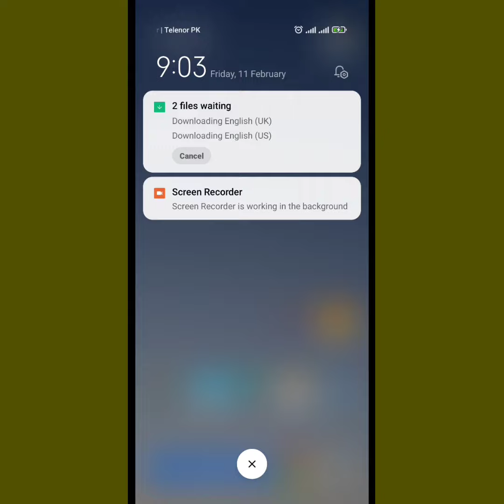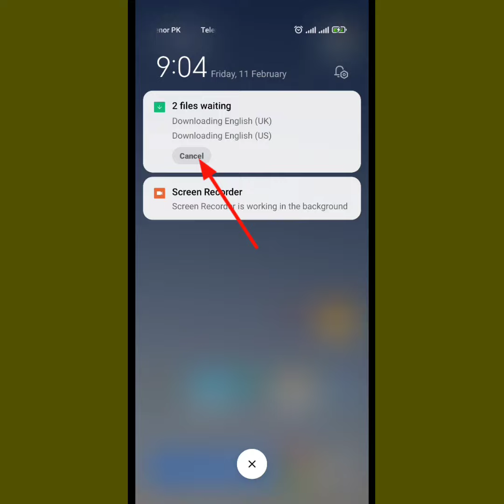Speech service by google update | downloading english US waiting for network